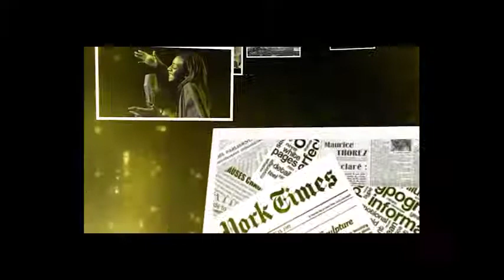10 MATCH ATANGI BA FAUX CHANTEUR LOKOLA FABRIGAZ NA BUT NA FILLE